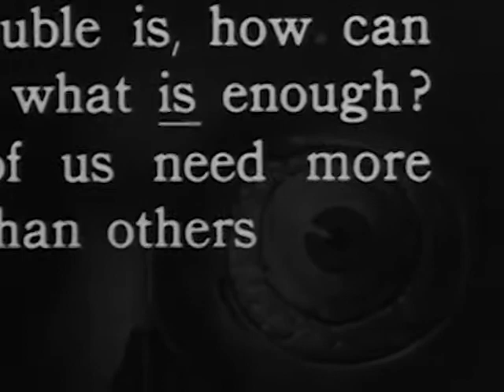"Blind" by John O'Neill - Genre: Slasher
Alumni Entry for W&M Libraries 24 Speed Contest - 2021